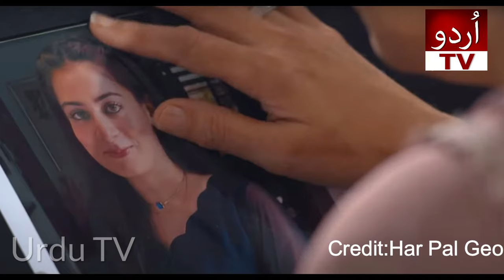Dao Episode 53 Promo | Dao Episode 52 Review | Dao Episode 53 Teaser | drama review By Urdu TV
Urdu TV Par Apko Mile Gi Entertainment,Dramas Promo Review ,Drama Full Story or b Bhot Kuch So Stay Tunned With Urdu TV

Video Title:   Dao Episode 53 Promo | Dao Episode 52 Review | Dao Episode 53 Teaser | Dao | drama review By Urdu TV

Channel Name :    Urdu TV